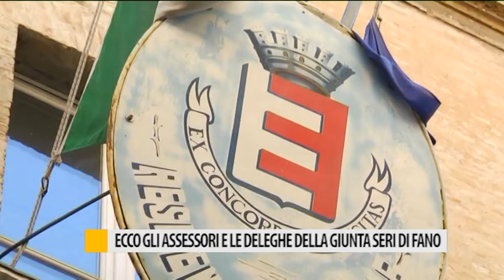Ecco gli assessori e le deleghe della giunta Seri di Fano